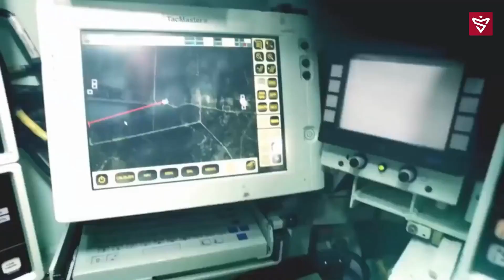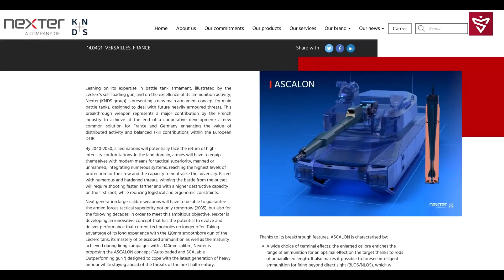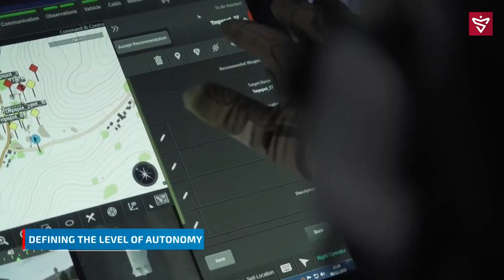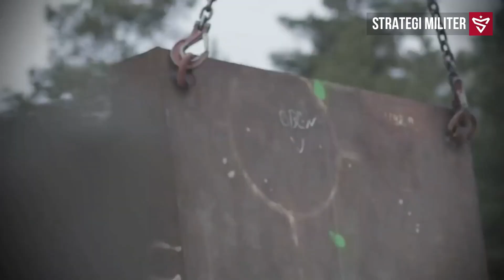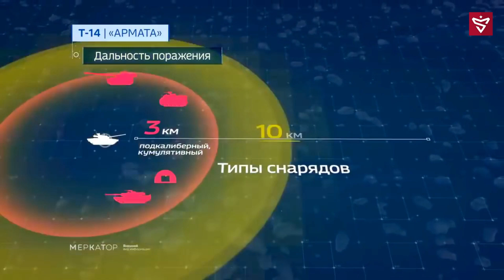Main Ground Combat System ASCALON Vs T 14 Armata Rusia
Kendaraan tempur yang mereka sebut sebagai Main Ground Combat System atau MGCS ini diharapkan akan menjadi main batlle tank yang mampuh menandingi kehebatan tank tempur T-14 Armata buatan Rusia.

Adalah Prancis, Jerman, Inggris dan Amerika secara aktif melakukan beberapa riset mutakhir untuk menciptakan tank generasi terbaru ini.

Baru-baru ini perusaan peralatan tempur terkemuka Nexter Prancis mengungkapkan konsep persenjataan tank ASCALON yang merupakan kependekan dari Autoloaded and SCALable Outperfoming guN, yang memungkinkan untuk diintegrasikan kedalam struktur kendaaraan tempur generasi terbaru yang tengah mereka kembangkan.